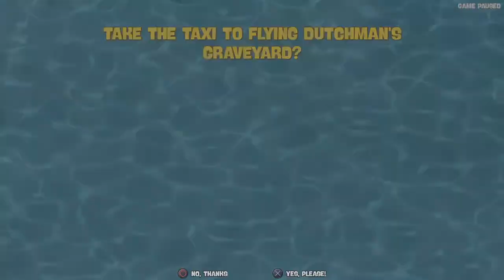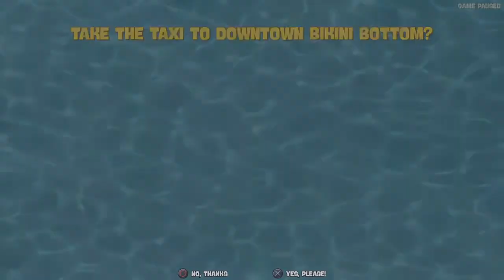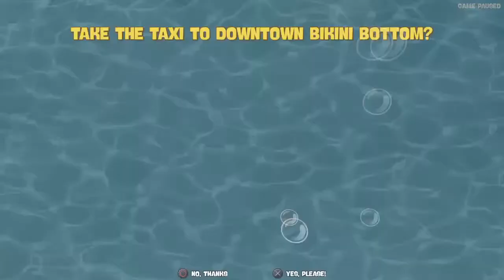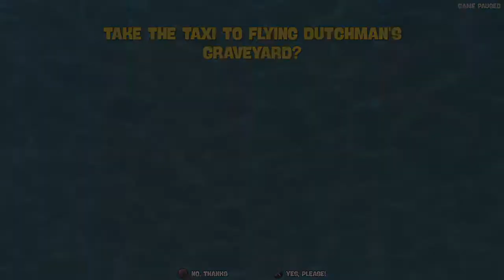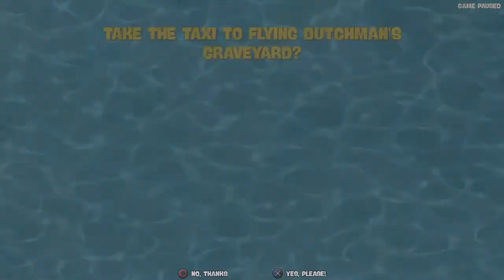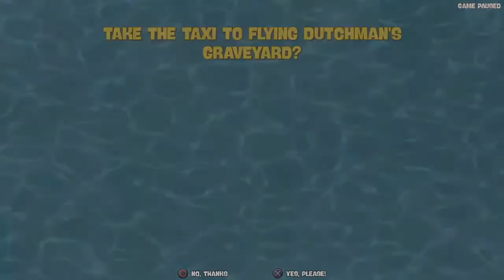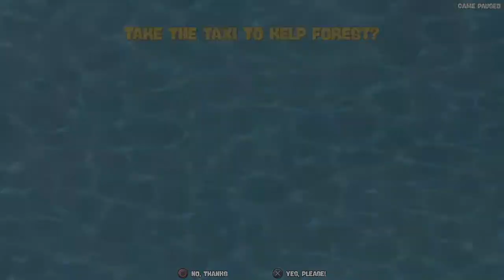Spongebob Battle For Bikini Bottom: THUNDERSTORM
I'm a girl that likes to play video games. Family friendly! That's all. Thanks for stopping by.